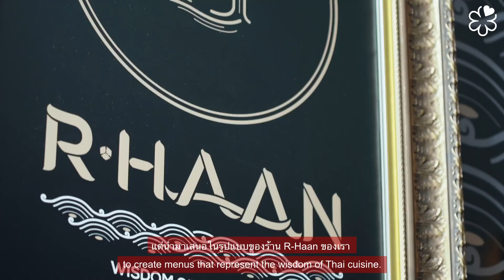How To Cook Five-Spiced Eggs Like A MICHELIN Star Restaurant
"The charm of the five-spiced egg dish lies in its well-balanced flavour and fragrance," says Chef Chumpol Jangprai of R-Haan, a two MICHELIN Star restaurant in the MICHELIN Guide Thailand 2023. He reveals ultimate tips for making delicious Khai Palo, also known as five-spice eggs and pork belly stew. Simply use high-quality ingredients, and that's it. Now you have an easy five-spiced egg recipe using quality pork and eggs, ready to be tried at home.

Ready to get cooking? Watch the video to see more.